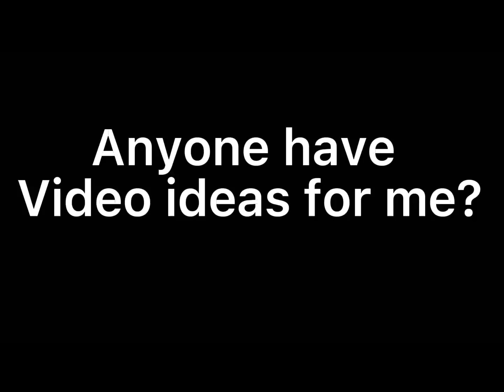I need more ideas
Please comment video ideas